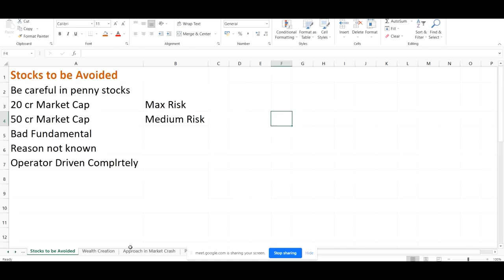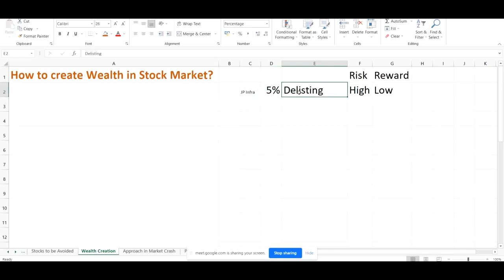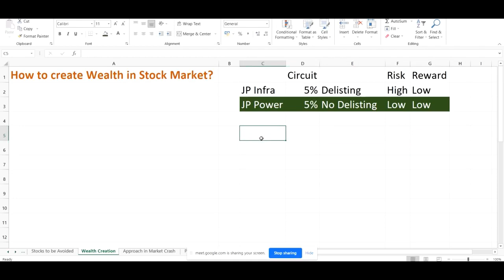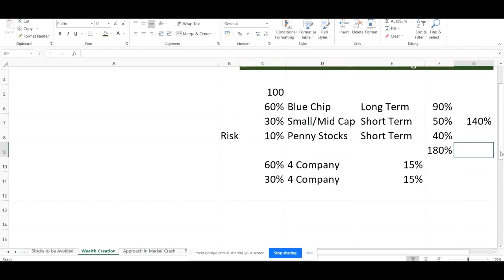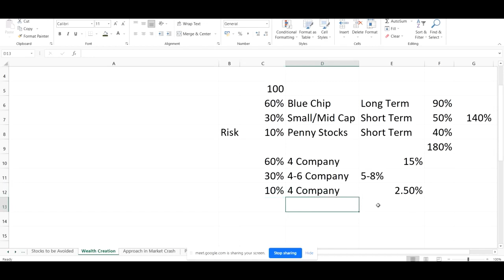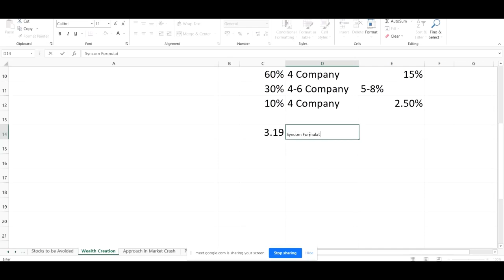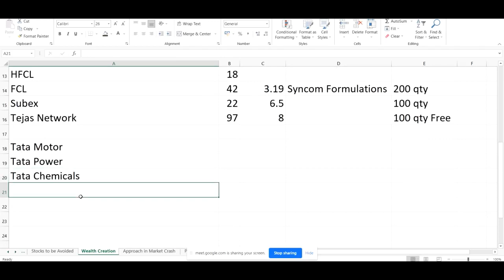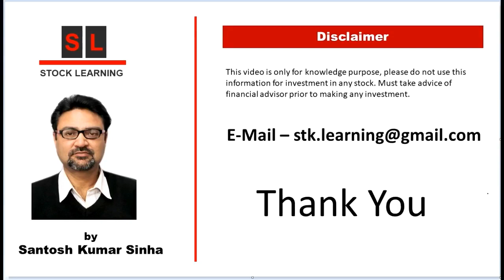Lesson - 17 - How to Create Wealth in Stock Market? - Basics of Stock Market For Beginners.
Basics of Stock Market for Beginners - Create Wealth in Stock Market Stocks
Basics of Stock Market for Beginners - Create Wealth in Stock Market nse
Basics of Stock Market for Beginners - Create Wealth in Stock Market bse
Basics of Stock Market for Beginners - Create Wealth in Stock Market National Stock Exchange
Basics of Stock Market for Beginners - Create Wealth in Stock Market Bombay Stock Exchange
Basics of Stock Market for Beginners - Create Wealth in Stock Market Nifty
Basics of Stock Market for Beginners - Create Wealth in Stock Market Sensex
Basics of Stock Market for Beginners - Create Wealth in Stock Market SEBI
Basics of Stock Market for Beginners - Create Wealth in Stock Market Security Exchange Board of India
Basics of Stock Market for Beginners - Create Wealth in Stock Market Stock Market
Basics of Stock Market for Beginners - Create Wealth in Stock Market Share Market
Basics of Stock Market for Beginners - Create Wealth in Stock Market Primary Market
Basics of Stock Market for Beginners - Create Wealth in Stock Market Secondary Market
Basics of Stock Market for Beginners - Create Wealth in Stock Market IPO
Basics of Stock Market for Beginners - Create Wealth in Stock Market Intitial Public Offer
Basics of Stock Market for Beginners - Create Wealth in Stock Market Derivatives
Basics of Stock Market for Beginners - Create Wealth in Stock Market Mutual Fund
Basics of Stock Market for Beginners - Create Wealth in Stock Market Bond
Basics of Stock Market for Beginners - Create Wealth in Stock Market Equity
Basics of Stock Market for Beginners - Create Wealth in Stock Market Share
Basics of Stock Market for Beginners - Create Wealth in Stock Market Demat Account
Basics of Stock Market for Beginners - Create Wealth in Stock Market Types of Share Market
Basics of Stock Market for Beginners - Create Wealth in Stock Market